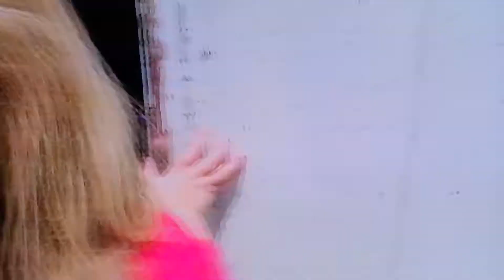Claire visit her friends on the farm.